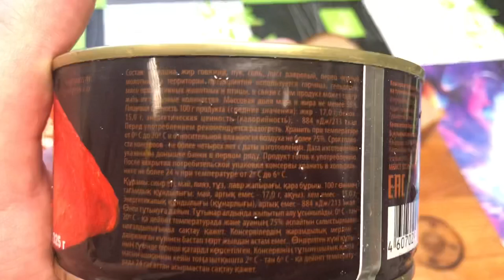ГОВЯДИНА ТУШЁНАЯ-ЕСЛИ НЕ ЗНАЕШЬ КАКУЮ ВЫБРАТЬ ТО СМОТРИ МОЙ КОНСЕРВ-ОБЗОР МУКБАНГ